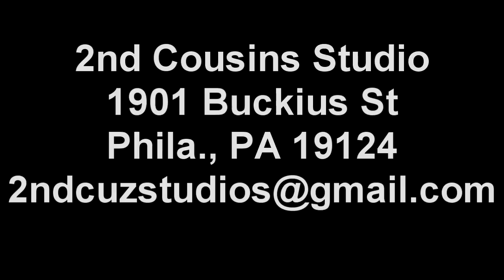Jane Doe Trailer 2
Second trailer for Jane Doe Magazine. Showcase for the unknown model.
2nd Cousins Studios

COMING SOON